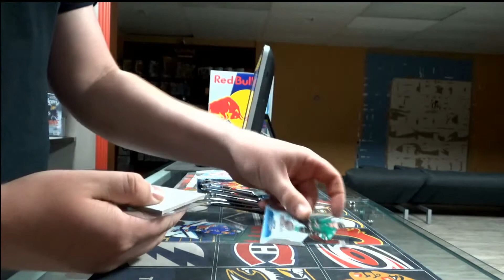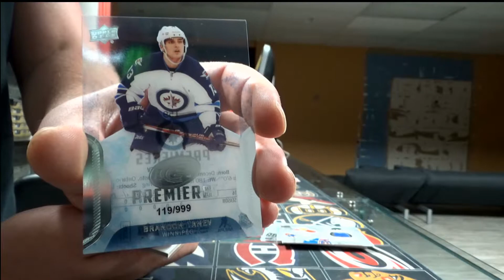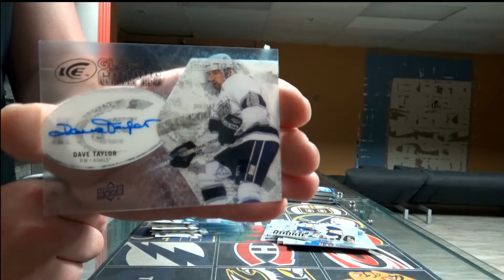450 Sports #1924 - 2016/17 Ice hockey double box break